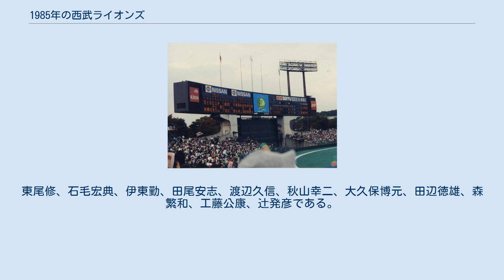1985年の西武ライオンズ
1985年の西武ライオンズでは、1985年の西武ライオンズにおける動向をまとめる。
 1985年の西武ライオンズは、広岡達朗監督の4年目のシーズンであり、2年ぶり8度目（1983年以来）のリーグ優勝を果たしたシーズンである。
 ベテラン選手が相次いで引退したことを受け、この年から広岡監督は本格的に若手選手主体のチーム編成に着手。
それでも若手への刺激として中日の田尾安志を交換トレードで獲得し、また日本ハムの井上弘昭もコーチ兼任（当初はコーチ専任）で西武に移籍。
またコーチ陣も一新され、一軍総合コーチには退団した森昌彦（一軍ヘッドコーチ）に替わり黒江透修（二軍総合コーチ）が配置転換。
広岡監督らの巨人時代の同僚である宮田征典が投手コーチに、阪急OBの長池徳士が打撃コーチにそれぞれ就任し、生え抜きの伊原春樹二軍打撃コーチが一軍守備走塁コーチに昇格した。
チームは4月こそ近鉄に首位を譲ったが、5月以降は秋山幸二・工藤公康・渡辺久信などの活躍で一気に首位に浮上すると、最終的に2位のロッテに15ゲーム差を付けて2年ぶりにリーグ優勝。
日本シリーズは21年ぶり優勝の阪神との対決となり下馬評では西武有利の声が多かった。
しかしチームリーダーの石毛宏典が金森永時と守備中に激突して右ひざを痛め、またエースの郭泰源が右肩痛のため日本シリーズで投げられないなど誤算が続出。
第4戦に勝って2勝2敗としたチームは日本一を狙うべく第5戦に若手の小野和幸を先発させるも、小野が最速でKOされ、後を受けた投手も打たれて敗戦。
この敗戦で阪神に流れが傾き、地元に戻った第6戦で先発の高橋直樹が長崎啓二に先制満塁本塁打を打たれると後手後手に回り、最終的に2勝4敗で敗退。
シリーズ終了後、広岡監督は勇退した。
 1985年の西武ライオンズ在籍者中11名が、後に西武ライオンズを始めとする各球団にて監督を歴任した。
東尾修、石毛宏典、伊東勤、田尾安志、渡辺久信、秋山幸二、大久保博元、田辺徳雄、森繁和、工藤公康、辻発彦である。